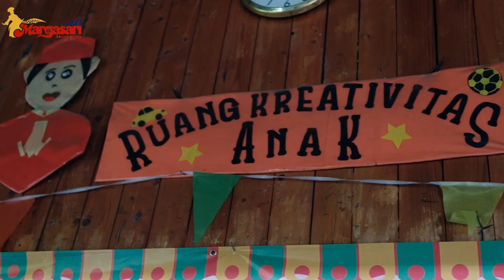EVALUASI YAYASAN MARGASARI KACRIT PUTRA - CIRACAS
Selamat datang di channel Yayasan Sanggar Margasari! Di video kali ini, kami akan menampilkan Evaluasi Tari Betawi yang diselenggarakan pada tanggal 19 Mei 2024 di Ciracas. Acara ini merupakan bagian dari upaya kami untuk melestarikan kebudayaan Betawi melalui seni tari betawi.

Dalam video ini, Anda akan menyaksikan para penari muda berbakat dari Sanggar Margasari yang menunjukkan keterampilan dan dedikasi mereka dalam mempelajari tarian tradisional Betawi. Evaluasi ini menjadi ajang bagi mereka untuk menampilkan hasil latihan mereka dan mendapatkan masukan dari para pengajar dan penonton.

Terima kasih telah mendukung dan melestarikan kebudayaan Indonesia bersama kami.